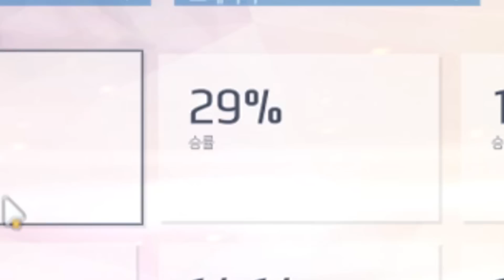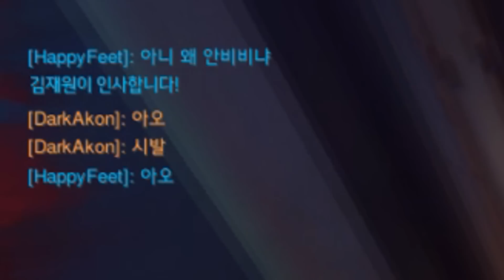신이내린 즐겜유저 김재원의 즐겜워치 #10 (오버워치 하이라이트 영상모음)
영상으론 만들긴 애매하고
버리기에는 아까운 재활용쓰레기 영상 모음 그 열번째 영상!